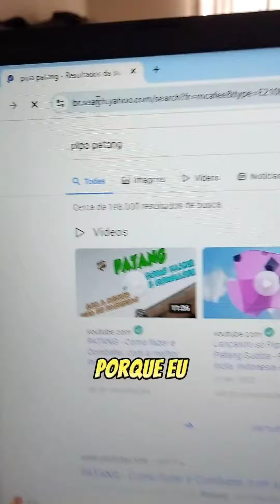Criei a famosa pipa do Paquistão! 😱🪁 PARTE 1